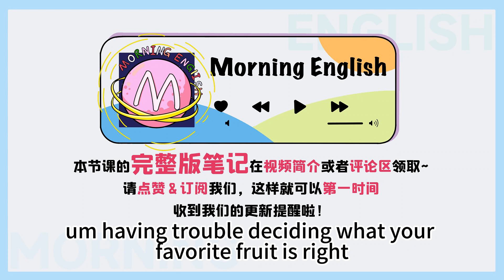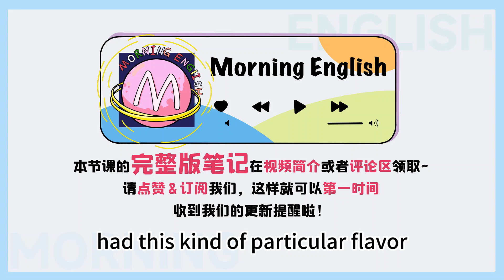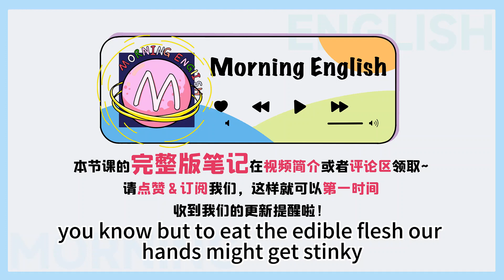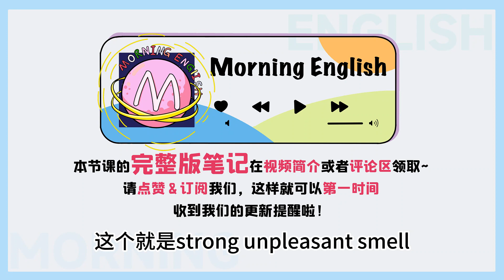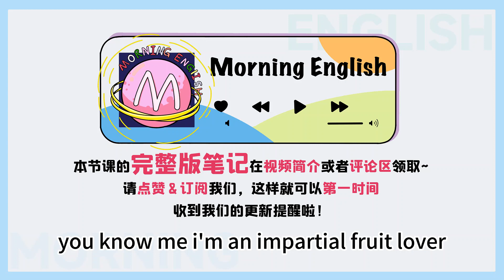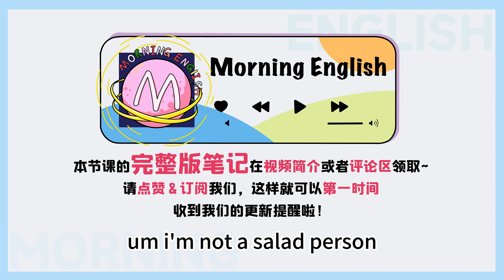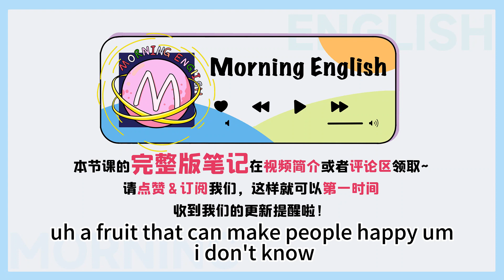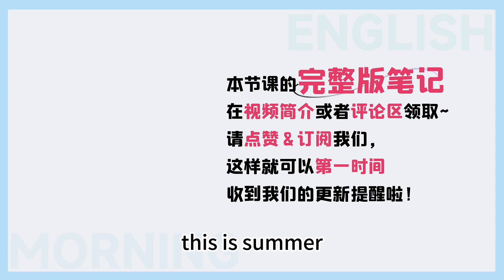「荔枝、龍眼 」水果英文都咋說？